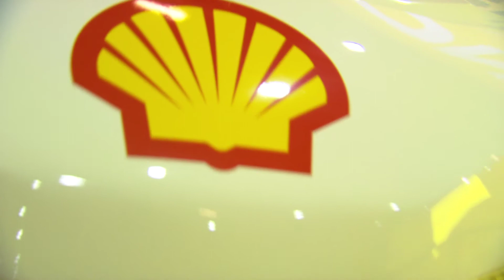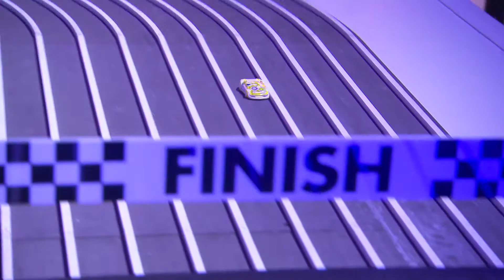Ferrari driver Marc Gené at Shell Eco-marathon Europe 2013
Scuderia Ferrari driver Marc Gené stopped by Shell Eco-marathon Europe 2013 in Rotterdam, the Netherlands, to meet with the student teams as they prepared to take to the track in energy-efficient vehicles, designed and produced entirely by themselves.  He also paid a visit to the interactive exhibits at the Shell Energy Lab and had a run in the human hamster ball!  Watch to see his day at Shell Eco-marathon Europe.

Follow the competition on Twitter at @shell_ecomar and SEM2013